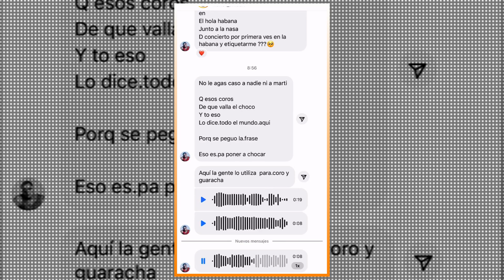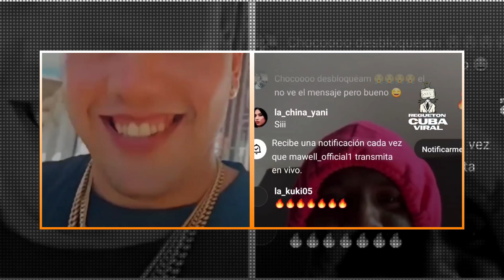EL YUKA desenmascara a EL JOCKER públicamente y con pruebas | CHOCOLATE MC y MAWELL - ZIZI (remix)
Hazte miembro del canal a través del enlace que te dejo abajo ⬇️ pa' obtener beneficios únicos, desde Nivel FRIKI VIP, MIKI VIP, hasta el Nivel REPA VIP

for more go to:
contactar a Hansel Promo ⬇️
información ℹ

🔴 Spotify . Hansel Promo Music

Residente en los Estados Unidos comenzando a realizar sus comentarios musicales virtuales en YouTube and Facebook Life luego creo su sello discography Hansel Promo Music hasta espandirse por los formatos PÓDCAST, actualmente su vanidad mas grande es llegar a las emisoras RADIALES y convertirse en una FM musical para publico LATINO

¡¡¡Muchas Gracias x Su Apollo!!!

2021 Hansel Promo

2022, 2023 Hansel Promo